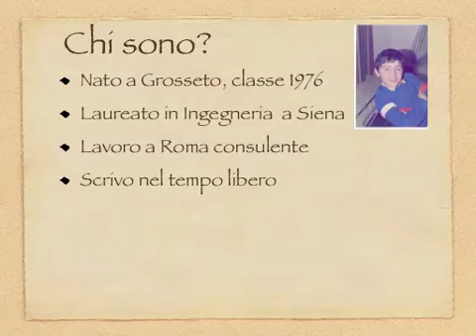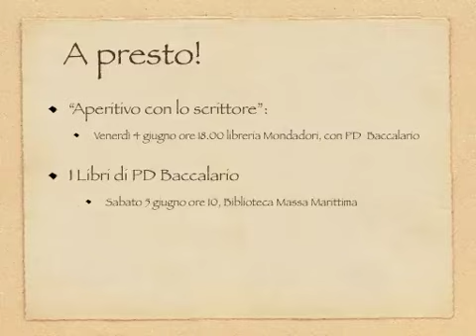Corso sul fantastico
Presentazione corso sul fantastico a Piazzalibri, Grosseto, maggio 2010